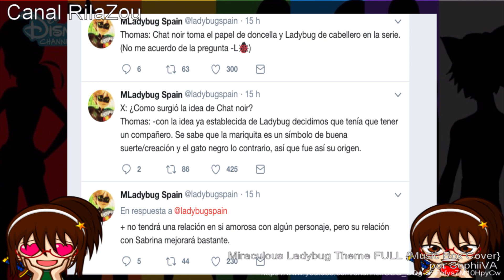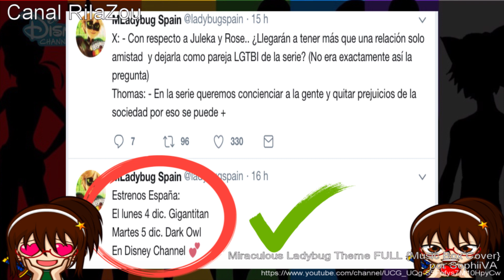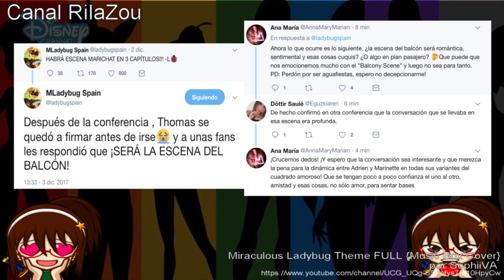Miraculous Ladybug spoilers season 2 - Mangafest 2017 - Nuevos episodios en España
Recopilación de los spoilers de la 2º temporada de Miraculous Ladybug, que se dieron a conocer en el Mangafest 2017, en España.
La fuente corresponde a MLadybug Spain  @ladybugspain , por lo que es oficial.

@Miraculous ladybug
@zag studios
@Thomas Astruc
@jeremy zag